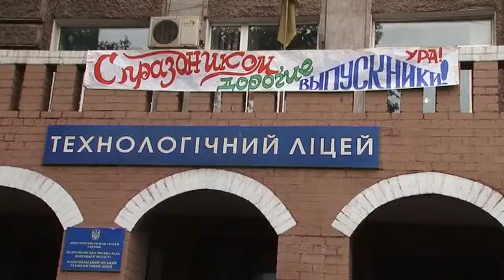2016 Технологический лицей Выпускной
Мариупольский Городской Технологический Лицей.
Выпуск 2016.